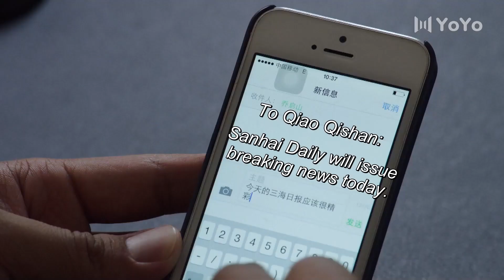【BL】霸道攻邀请小受喝酒，竟然被傲娇小受拒绝了！ 😘同志/同性恋/耽美/男男/爱情/Chinese LGBT/BOYLOVE